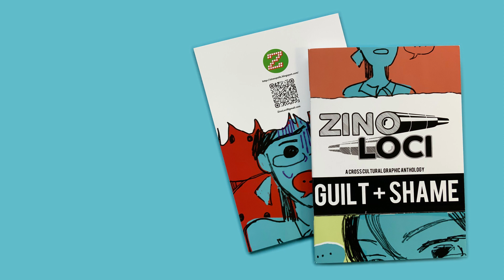Zino Loci No.1 Guilt + Shame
Welcome to the inaugural issue of Zino Loci, a collaborative project
 hosted by the Zineopolis art zine collection. In this art zine, we invited
students and alumni from the University of Portsmouth, UK, and
Chulalongkorn University, Thailand, to submit visual responses to
the theme of Guilt + Shame.

Our initial discussions revolved around
exploring whether there are differences between European and
Asian concepts of guilt and shame, considering cultural perspectives.
 Do these emotions manifest and affect us in similar ways? Through
a diverse range of visual responses, comics, and sequences, this
 art zine delves into the intricate nature of these complex human emotions. The aim of this zine is to showcase and promote artists,
 visual communicators, and storytellers from both countries while
providing a platform for discussing challenging subjects and
experiences.

Join us as we embark on a journey through the artistic
expressions that shed light on the depths of guilt and shame.
 Welcome to Zino Loci, where art becomes a gateway to
 understanding and conversation.

Jac Batey

Faculty of Cultural & Creative Industries,
 University of Portsmouth, UK

Nicolas Verstappen

Communication Management International program
Faculty of Communication Arts

Jonathan Scott